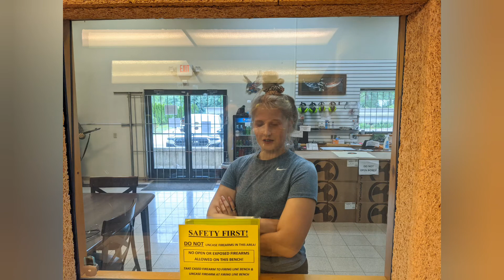Matt's Drive A Tank Day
Tanks and guns